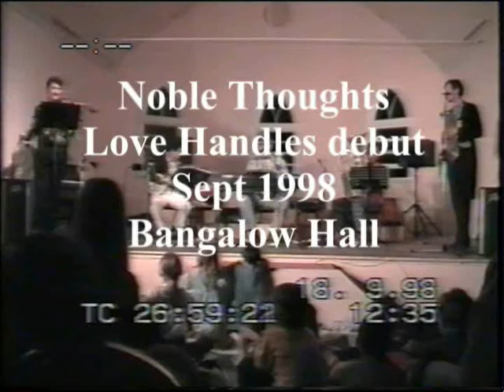Love Handles debut 1998 - Noble Thoughts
Love Handles debut 1998 - Noble Thoughts - an original Peter Harris song that addresses the deeper meaning inherent in all things